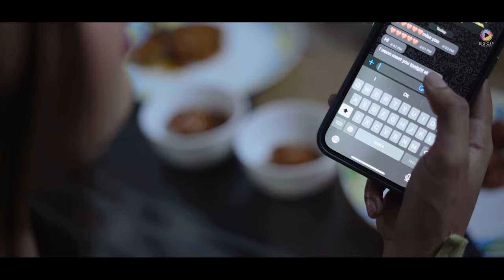Kade Kade (Official Video) | Kamal | New Punjabi Song 2023 | Big Cap Music |Latest Punjabi Song 2023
Big Cap Music & Films Presenting Song 2023 “KADE KADE” By Kamal.

☞ Title : Kade Kade
☞ Singer : Kamal
☞ Male Leads : Yogish Sood, Sunny Dhiman
☞ Female Lead : Aanchal Sharma
☞ Director : Binder Singh
☞ D.O.P : Manjinder Dhindsa
☞ Editor : Harmeet S.Kahlon
☞ Production : Deepak Aadi
☞ Makeup : Sonali
☞ Hair Styler : Kartik ( Royal Unisex )
☞ Label - Big Cap Music & Films

♪ Amazon Music